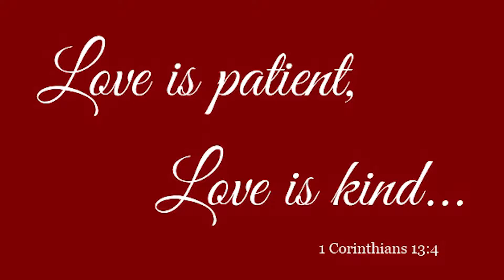Video Bumper for 1-29-17